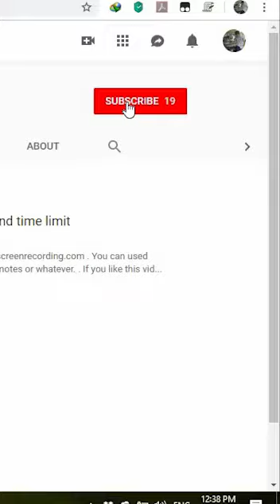Jangkitan kuman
Jangkitan kuman ini kena disebabkan terlalu stress belajar.